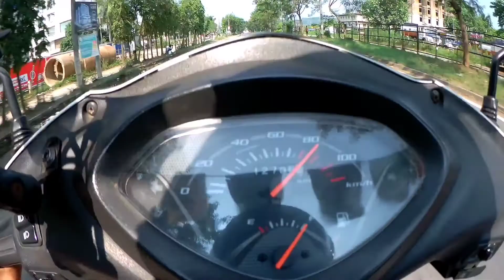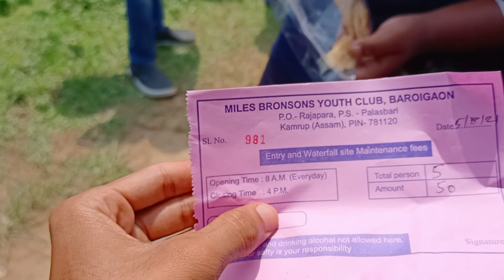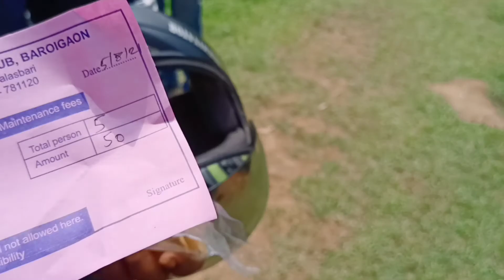SOLOKA DARE WATERFALL | বাৰেগাওঁ জলপ্ৰপাত | Sunday Funday Ride | Assamese Vlog | Pulakesh Bhagabati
Soloka Dare Waterfall

Pulakesh Bhagabati
Soloka Dare Waterfall
Baregaon Waterfall
Ranikhamar Waterfall
Rani Waterfall
Chandubi Waterfall
Assamese Vlog
Assam Moto Vlogger
Assamese Moto Vlogger
Assamese Moto Vlog